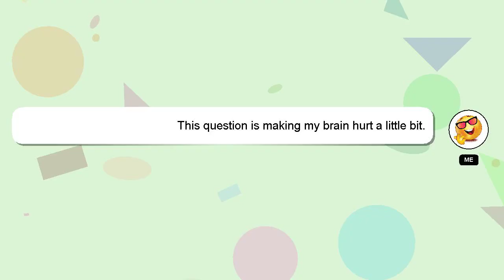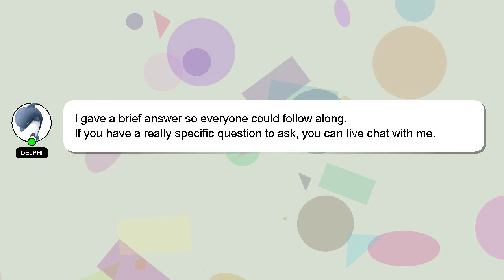How to customize controls in mlbb?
A little intro about me, Hello, I am Delphi. I help you answer your questions. - How to customize controls in mlbb?

If you need more specific information, let me know by leaving a comment or starting a chat. Your answer will be recognized and valued, and I will 'heart' it to show my appreciation.

*1 What we are experimenting :*